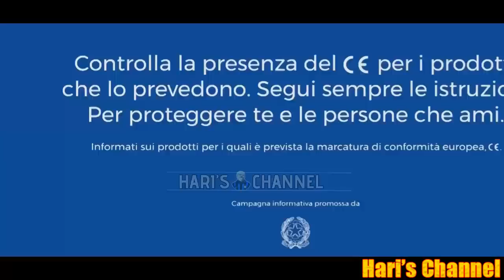LAUTARO CALA IL POKER E L'INTER RISPONDE AL MILAN ACCENDENDO LA SFIDA SCUDETTO